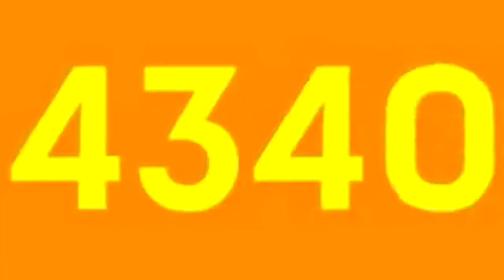Exotic Number Creatures 4340